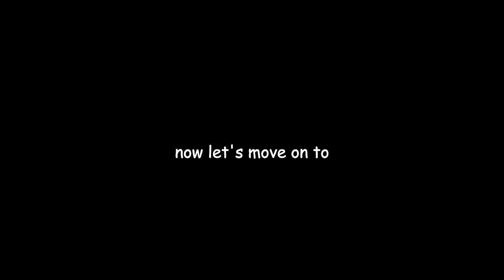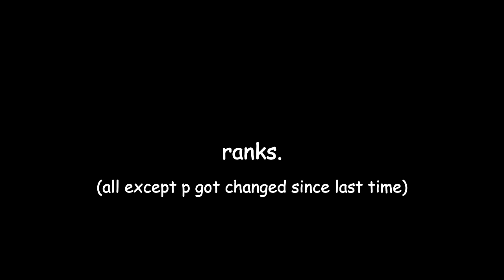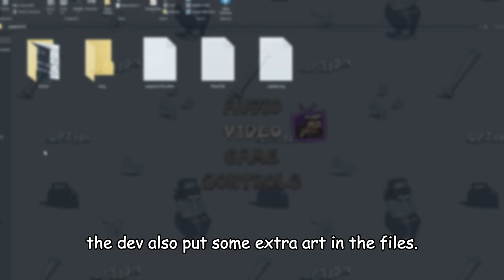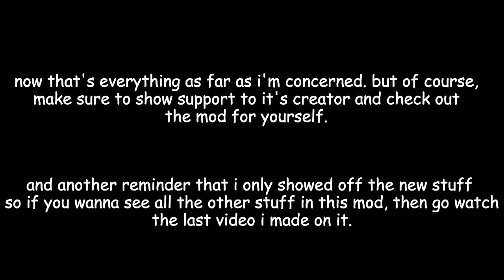The Peppina Mod Got Updated Again and It's Even Better | Peppina Mod V3.8 (FULL SHOWCASE)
i was originally working on an eggs lap mod video but once i realized peppina got updated i just knew i had to check it out. but that eggs lap mod vid will come out eventually.

0:00 intro.
1:06 random bs.
2:00 the pig city p-rank.
10:08 snottia :D
10:36 fake peppina p-rank.
13:27 run.
14:41 noise chan p-rank.
17:35 lap 3.
19:37 transformations.
22:05 ranks.
23:52 titlecards.
24:44 random stuff.
30:34 extras!
31:38 strike a taunt!